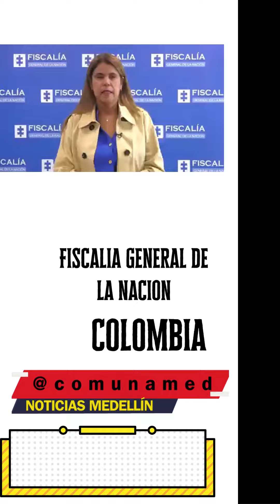seguridad fiscalia colombia noticias